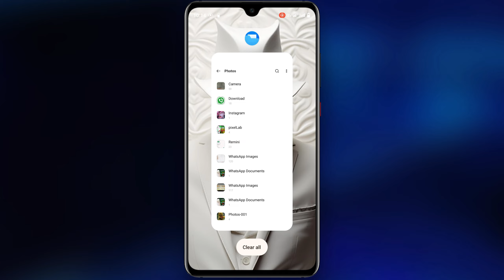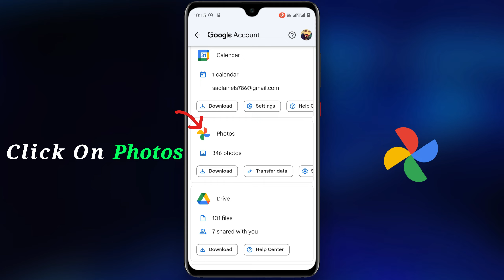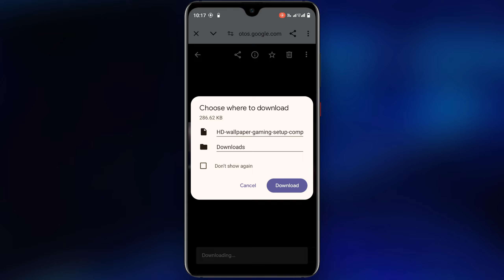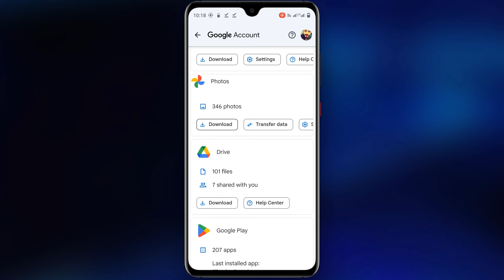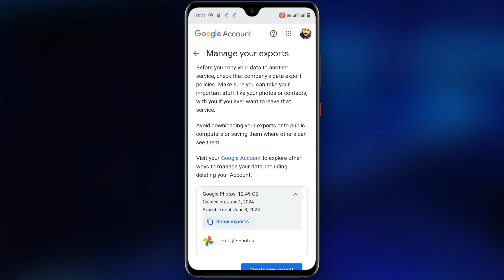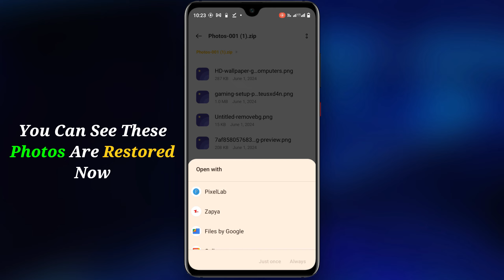How To Recover Permanently Deleted Photos & Videos From Android | Recover Deleted Files On Android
Title: How To Recover Permanently Deleted Photos & Videos From Android | Recover Deleted Files On Android In 2024
Important note:
In this step by step tutorial, we show you how to recover permanently deleted photos and videos from your Android device without the need for a backup or any additional apps. Accidentally deletion can be frustrating but don't worry, there are ways to retrieve your lost memories.
🔗Helpful links:
Queries solved:
1. How to recover permanently deleted photos & videos from android
2. Recover deleted files on android in 2024
3. How to recover deleted photos on android devices
4. How to recover deleted photos on android mobile
5. How to restore deleted pictures from android
6. How to restore permanently deleted media files on android
7. Android deleted data recovery in 2024
8. How to recover deleted photos
9. Deleted Photo recovery on android
10. Android data recovery tips and tricks